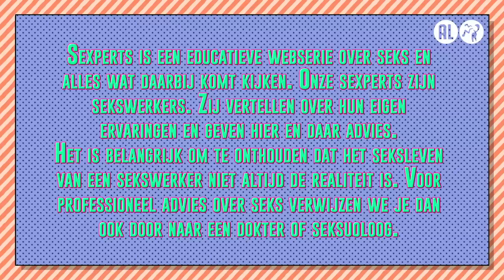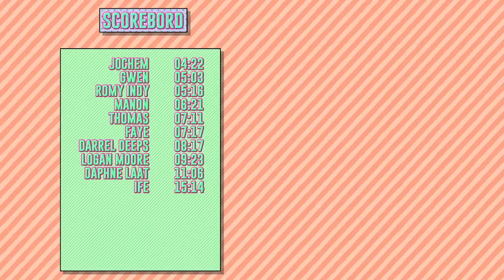Gebruik veel glijmiddel | SEXPERTS over ANALE SEKS #10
In Sexperts delen verschillende sekswerkers elke woensdag om 17:00 uur hun mening en ervaring op het gebied van seks. Ze zijn loslippig over wat zij allemaal hebben meegemaakt tussen de lakens en geven spicy tips en tricks. Klaar voor seksles? Deze aflevering zijn onze sexperts Logan Moore, Faye, Thomas, Daphne Laat, Gekke Petertje, Jochem, Romy Indy en Lisa Stevens aan het woord. Ze hebben het over anale seks.